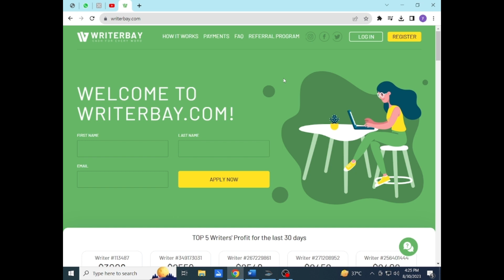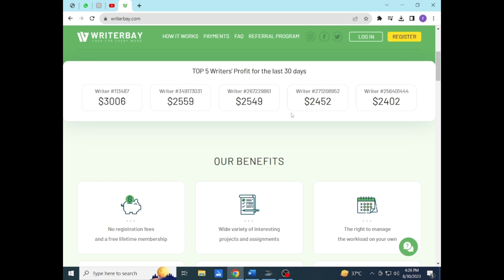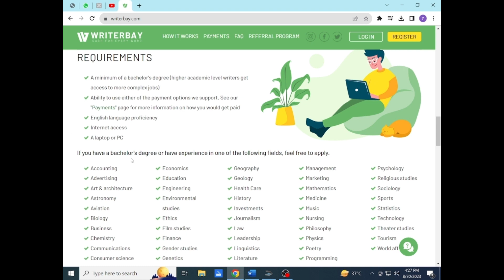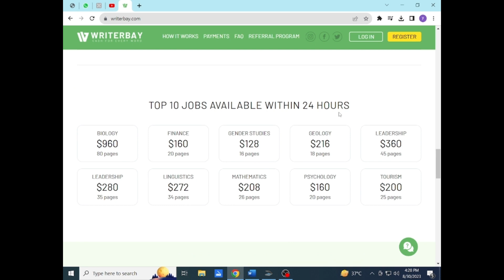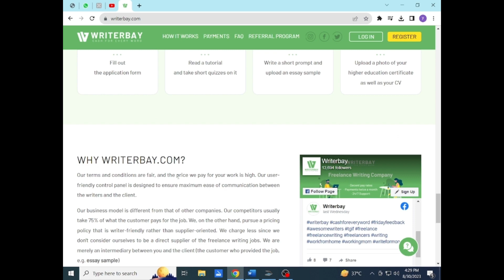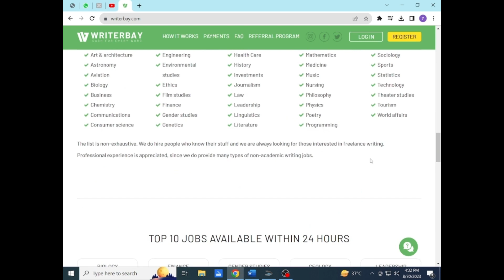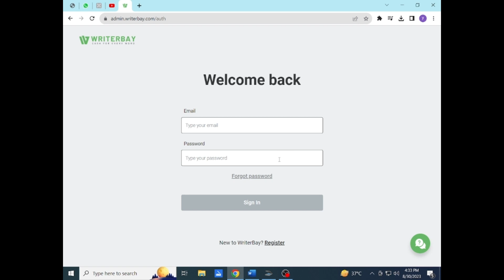Online Writing jobs / Online writing jobs at home without investment / Earn 1275$ by writing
Assalam Alaikum!

 Welcome to Sawera Begum Official In this video we will talk about online earning and tell you about a website through which you can earn up to 1275 dollars per month from the comfort of your home.
You only have to write on this website, apart from that you don't have to do anything else and you can earn from the comfort of your home.